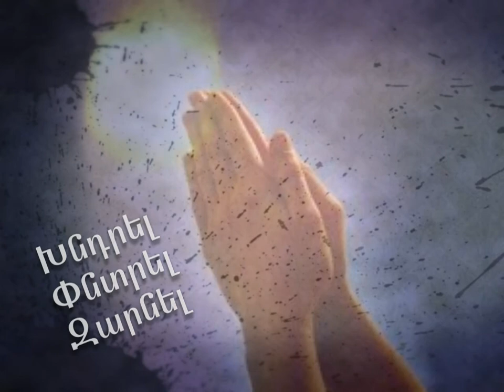Խնդրել, Փնտրել, Եւ Զարնել 3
Խնդրել, Փնտրել, Եւ Զարնել. Commandments Of Christ. Ask, Seek, And Knock (Part 3) - Matthew 7:7-8. Nerses Rastguelenian - 1/25/2012. Armenian Brotherhood Bible Church of NJ, Commandments Of Christ Bible Studies.